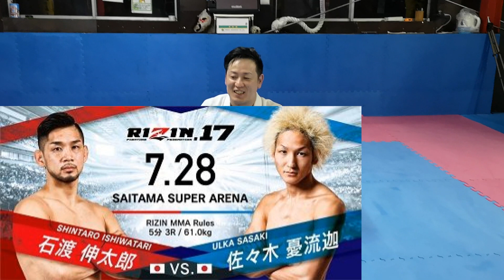格闘技ファンのRIZIN17 勝敗予想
女性・中高年者・体力に自信のない若者・痩せたい人等々の初心者向けフィットネスジム キックボクシング　柔術　ピラティス　ヨガ　ダイエット　TRX 　メタボ解消　肉体改造　パーソナルトレーニング　シェイプアップ

（＾ー＾）